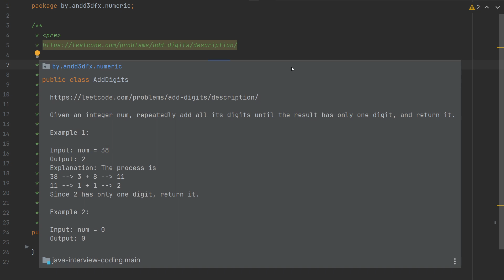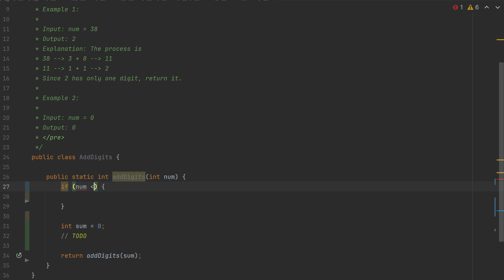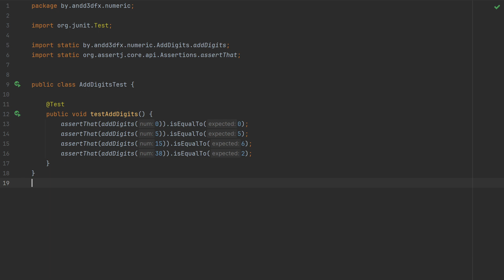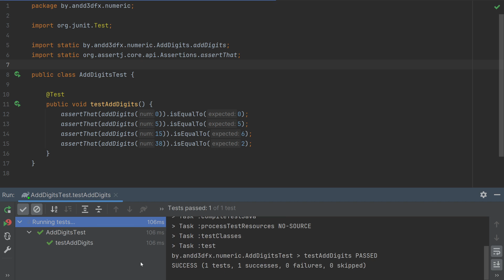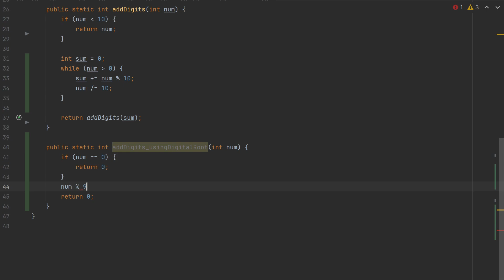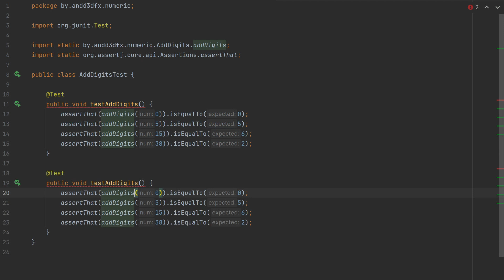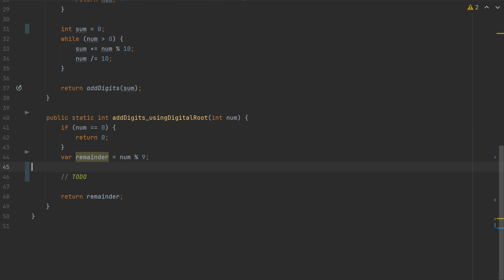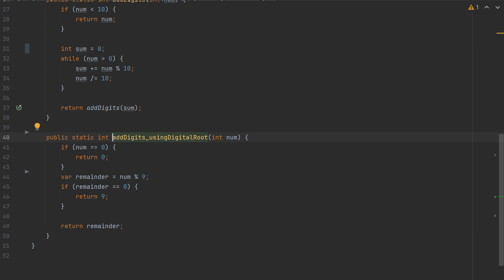Цифровой корень (итеративная сумма цифр) числа (2 решения) (leetcode)